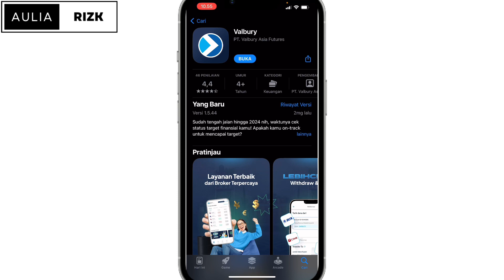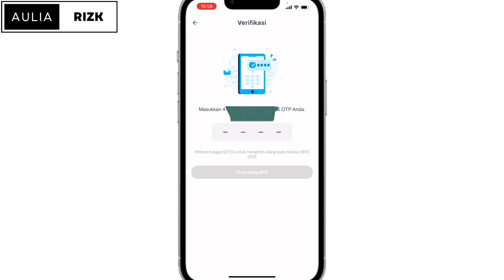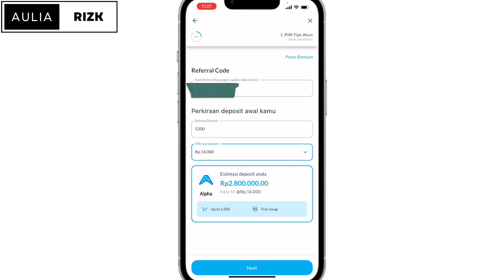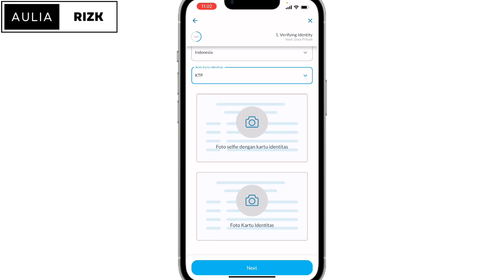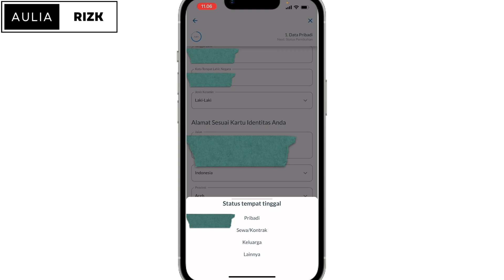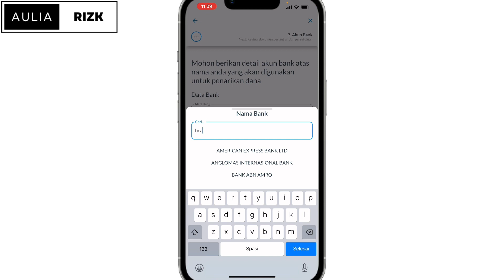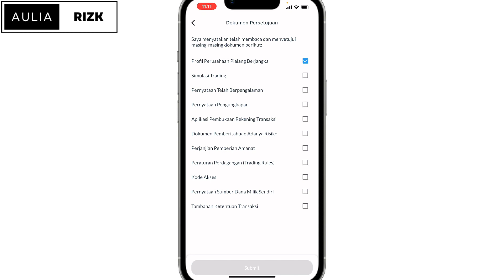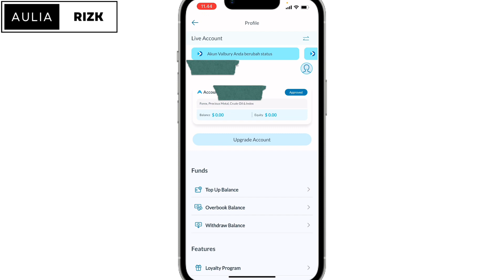Update ! Cara Daftar Akun Di Broker Forex Bappebti Valbury Asia Futures Terbaru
Cara daftar akun di broker forex valbury terbaru,buat teman teman yang mau buka akun di broker forex valbury kalian bisa tonton video ini karena di video ini sudah dibahas secara lengkap bagaimana cara daftar akun di broker valbury.

Kode refferal : RDM-7DQG

daftar akun valbury
daftar forex valbury
buka akun akun valbury
cara membuka akun valbury
cara membuat akun di broker valbury
tutorial daftar akun di broker valbury
aulia rizk